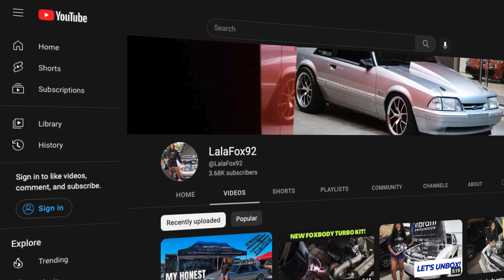Ford Festival 2022: @lalafox92 And Her Turbo Notchback Fox Body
Lauren Stoney’s first visit to Holley’s Ford Festival seemed to be a bit of a whirlwind for the influencer. We loved having her super-clean turbocharged notchback Mustang in front of the Holley trailer on display all weekend. She enjoyed meeting enthusiasts and fans alike while taking in the show! You can follow the progress on her projects and adventures on both YouTube and Instagram!